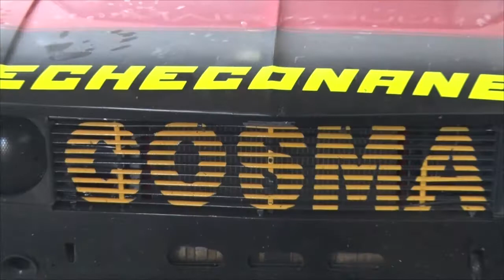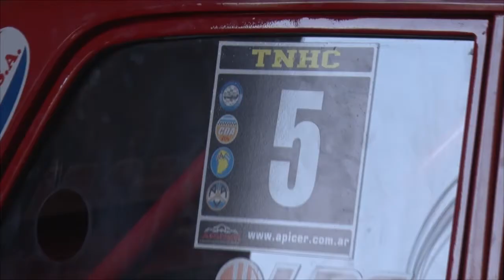ALBERTO CUERVO PILOTO LOCAL GANO EL BETO TURISMO HISTORICO NACIONAL